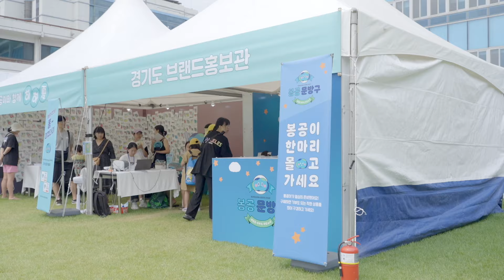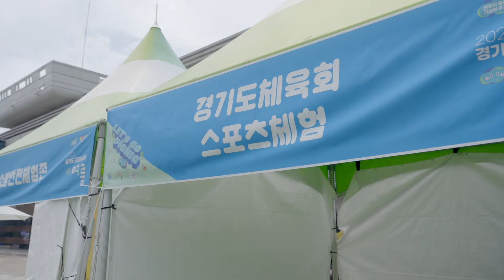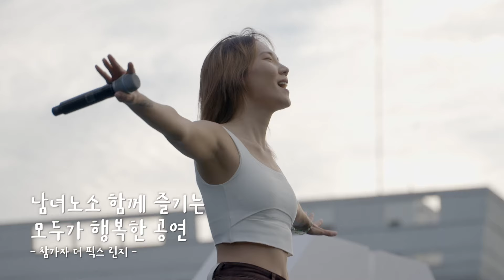시간이 흘러도 잊지 못할 경기도청 구청사에서의... 여름이었다✍... ㅣ경기도 문화사계 여름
경기도청 구청사에서 경기도민들과 함께 떠났던
특별한 여름날의 피크닉! "문화사계 여름☀️"

가족들과 오순도순 함께했던 피크닉존,
시원한 물놀이를 즐겼던 어린이 물놀이장,
레트로게임존🎮, 소방안전체험버스🧑‍🚒, 스포츠 체험⚾ 등
다양한 문화체험프로그램까지

8월 12일~20일, 9일간
세월이 지나도 잊혀지지 않을
경기도청 구청사에서의 ... 여름이었다✍...